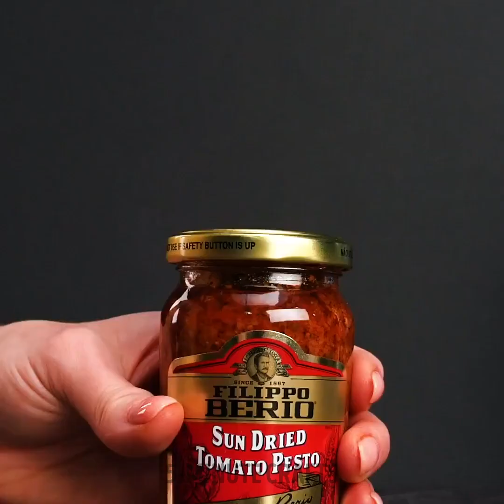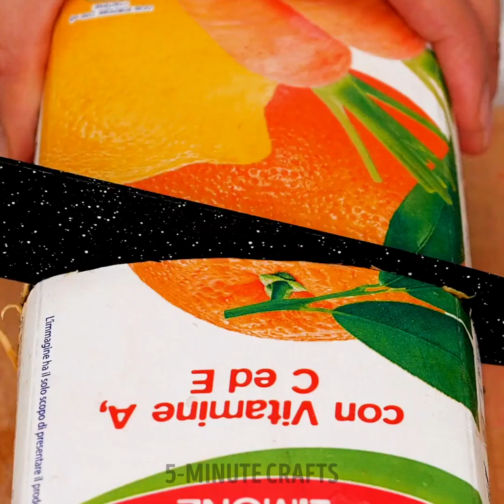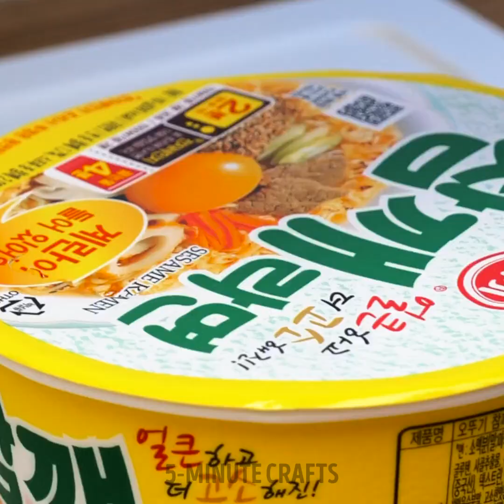Must-Have Gadgets and Cool Tools for Effortless Culinary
TIMESTAMPS:
00:08 How to Cook Noodles with Eggs
03:02 Adorable Heart Sausage & Eggs
04:03 Hack for Dry Lemons